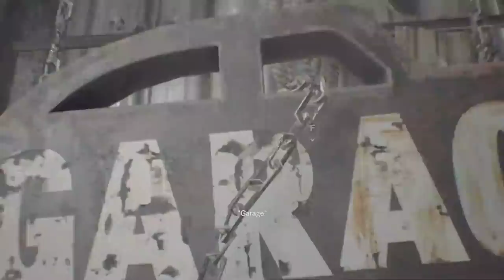ABBAS YANBASAN RESIDENT EVIL 7 2. BÖLÜM